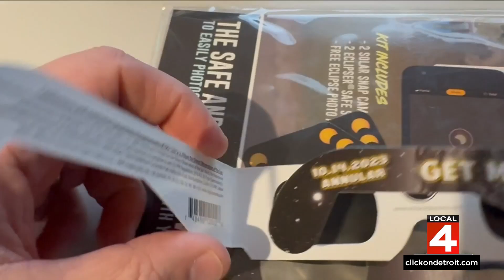Here are tips to follow ahead of Monday's total solar eclipse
There are less than three days to go. A total solar eclipse is coming on Monday, and a small part of Metro Detroit is on the path of totality. You've probably heard it's not a good idea to look directly at the solar eclipse without special glasses. But did you know the same concept applies to taking pictures of it? Two of the more tech-savvy members of the local 4 crew break it all down in this guide on how to watch.